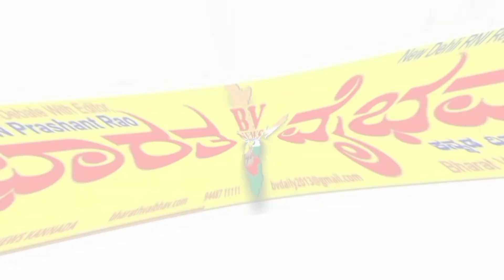ಇಳಕಲ್ |ಬಲಕುಂದಿ ತಾಂಡಾ ಶಾಲೆಯಲ್ಲಿ ಸಂತ ಶ್ರೀ ಸೇವಾಲಾಲ‌ ಮಹಾರಾಜರ ಜಯಂತಿ ಆಚರಣೆ